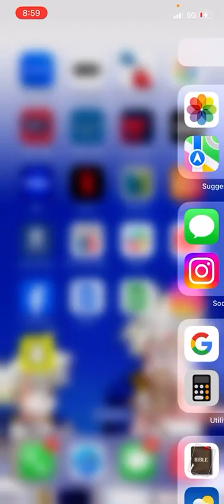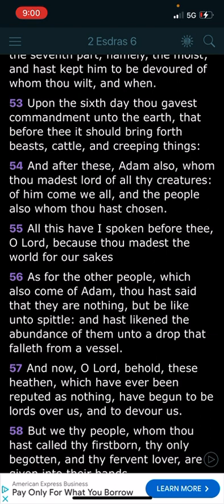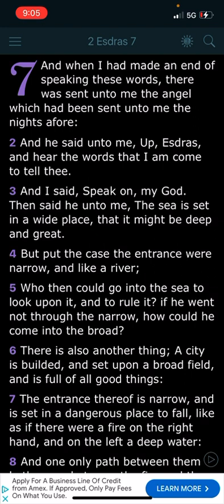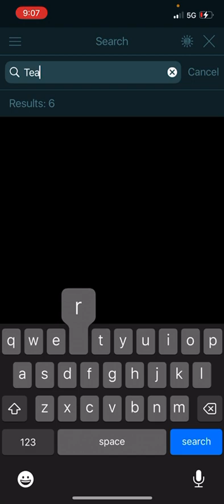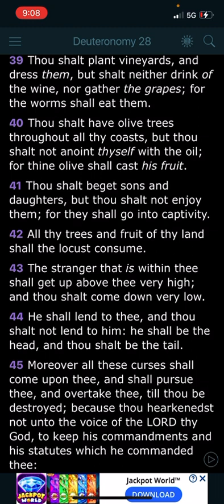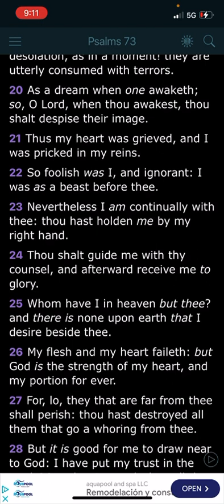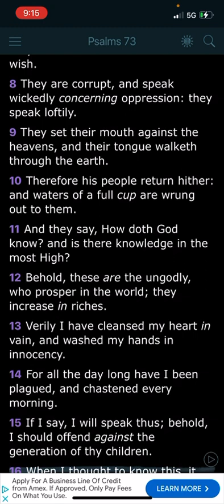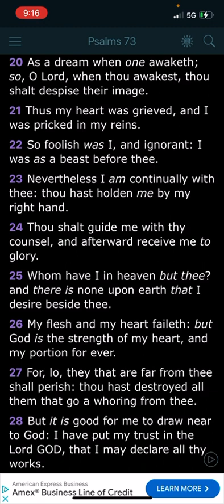THE HEATHEN ARE SUPPOSE TO BE ON TOP RIGHT NOW